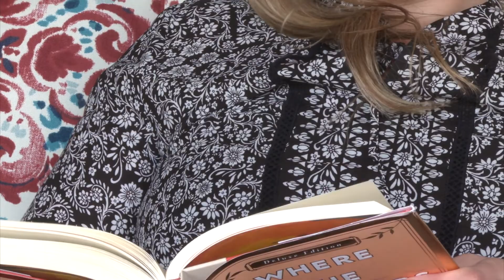Cancer Survivor Shares Story of Hope for Melanoma Monday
Caitlin Jones, a skin cancer survivor, reflects on her melanoma diagnosis and shares why it's so important to see your doctor if you notice anything usual.